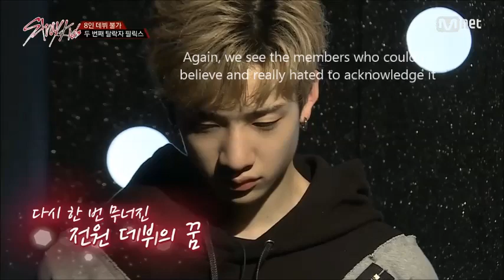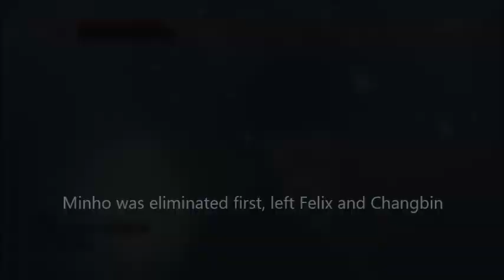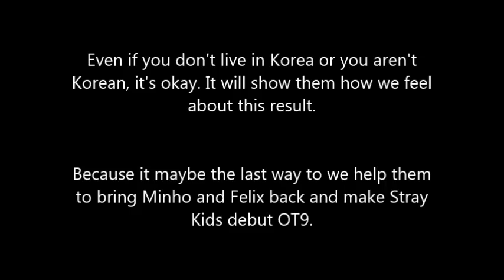[SK PROJECT] Stray Kids: 9 or Nothing Project | Let's Join With Us!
[STRAY KIDS: 9 OR NOTHING PROJECT]

1. Sign up on naver.
( No account? Here's a tutorial
2. Fill out this form
3. In this section of the survey (pic below) , please answer that we want STRAY KIDS TO DEBUT AS 9.
4. Submit.

It maybe our last way to help Stray Kids to make them debut OT9. So, please, join with our project! Your support is really help them!

[NONE or NINE]
Stray Kids is nothing without Felix and Minho.
Stray Kids is not Stray Kids if not 9 members.

Edted by. zulfhania

Video cr. Mnet
Backsound : Reason - Autumn In My Heart (instrumental version)

Sorry for typo(s) and my bad english.